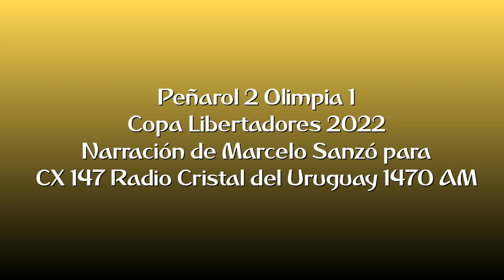Peñarol 2 Olimpia 1 - Libertadores 2022 (por Marcelo Sanzó)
Los goles de Peñaorl, por Marcelo Sanzó junto a Jorge da Silveira y Claudio Veiga para Radio Cristal del Uruguay.